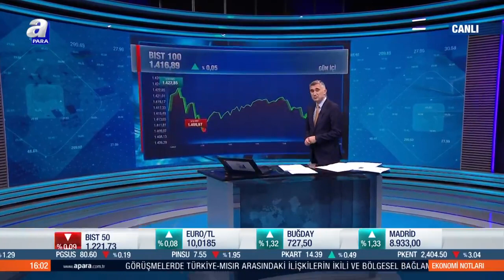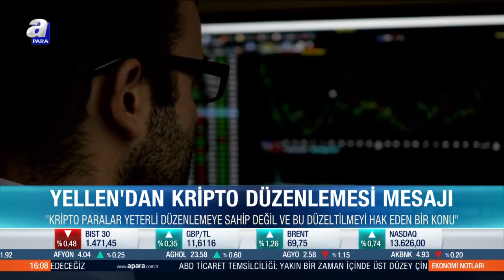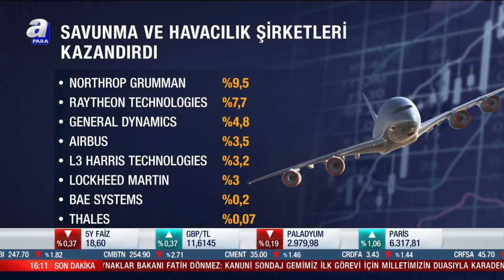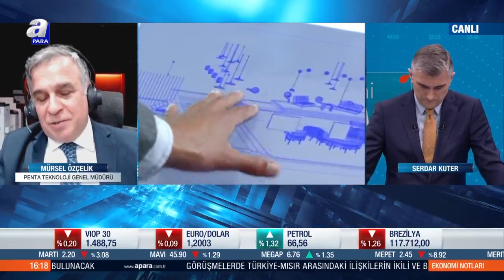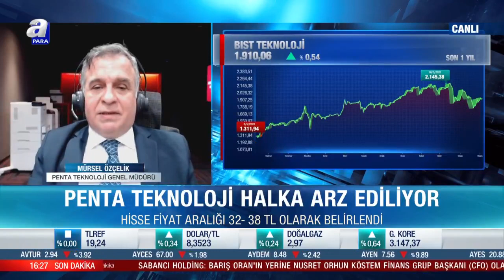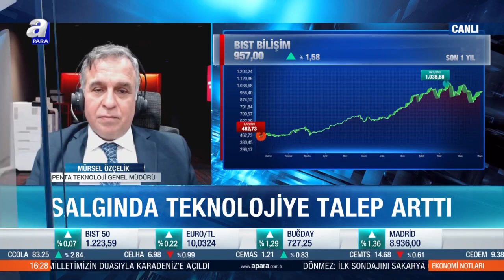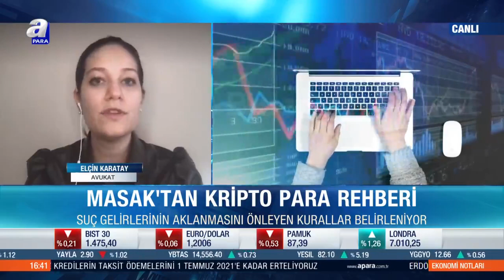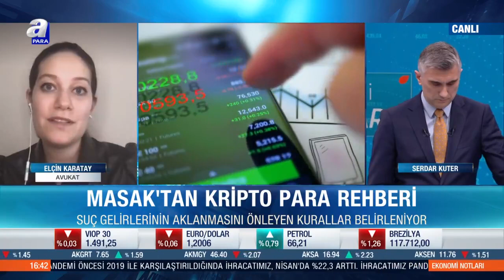İhracatta Tüm Zamanların Nisan Rekoru / Ekonomi Notları / A Para / 03.05.2021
Masak'tan Kripto Para Rehberi  / Ekonomi Notları / A Para / 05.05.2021